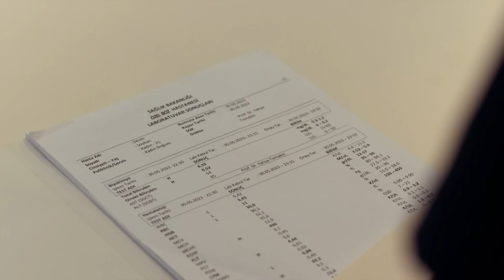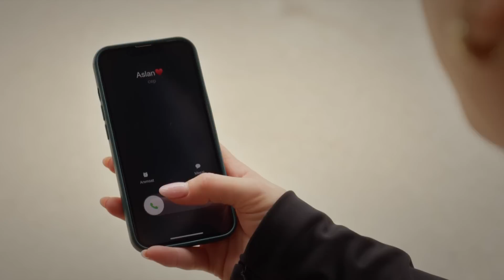12. Bölüm - Devin Hamile!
12. Bölüm Özet:

Mezarlıktaki patlamadan sonra Aysel ve bebeğinin durumu kritiktir. Savaşına kaldığı yerden devam eden İlyas, Hülya’yı oğulları arasında bir seçim yapması konusunda köşeye sıkıştırır. İlyas’ı durdurmak için Hülya ve İbo yeni bir yol ararken, Aslan ailesine yaşatılanların bedelini ödetmek için bir plan kurar. Üstelik Aslan bu planında Cihan’la birlik olacaktır. Diğer taraftan İlyas’ın hedefinde ise Devin vardır.

Ailesini korumak için İlyas’a bir cevap vermek zorunda kalan Hülya, en nihayetinde oğulları arasında bir seçim yapar. İlyas; Soykanlarla olan savaşını bitirmek için son darbeyi yapmaya artık hazırdır. Hülya’nın kendisine verdiği isimle karşı karşıya gelir. Acaba Hülya hangi oğlunun ismini vermiştir? Cihan mı? Aslan mı? Öz evladı mı? Yoksa evlatlığı mı?

Yönetmen: Ahmet Katıksız
Senaryo: Hakan Bonomo
Yapımcı: Kerem Çatay
Yapım: Ay Yapım

OYUNCULAR
Aslan Soykan: Kıvanç Tatlıtuğ
Devin Akın: Serenay Sarıkaya
Hülya Soykan: Nur Sürer
Cihan Soykan: Nejat İşler
Leyla Soykan Sayıcı: Canan Ergüder
İbrahim Soykan: Levent Ülgen
Seher Soykan: Emel Göksu
Tolga Sayıcı: Mert Denizmen